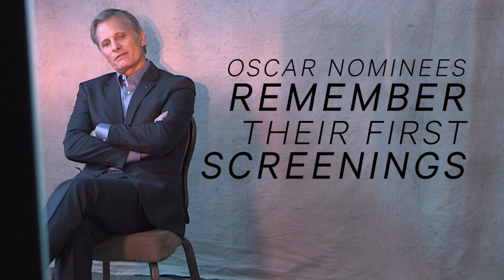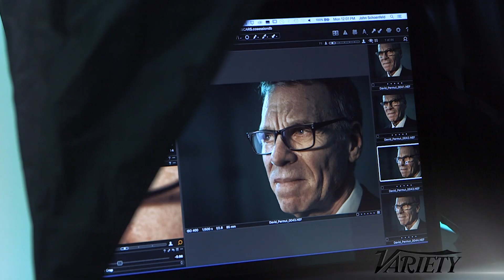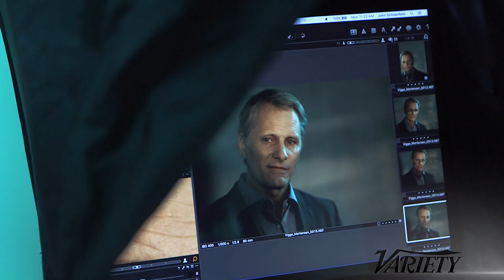Oscar Nominees Remember Their First Screenings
Before the nominations and campaigning comes a big moment: a movie’s first screening. At the annual Oscar nominees luncheon earlier this week, Academy Award nominees from Emma Stone to Mel Gibson talked to Variety about their films’ first screenings.

“It was at the Venice Film Festival and it was a trip,” said Stone of “La La Land’s” big debut. “It was a trip. There were subtitles and I was sweating a lot. Very nervous.”

“When I saw it with a big audience in Italy, and it got a standing ovation, it was quite gratifying,” Gibson remembered of “Hacksaw Ridge’s” first screening. “I think they liked it, or they appeared to, unless they were all faking, which I suppose is a possibly.”